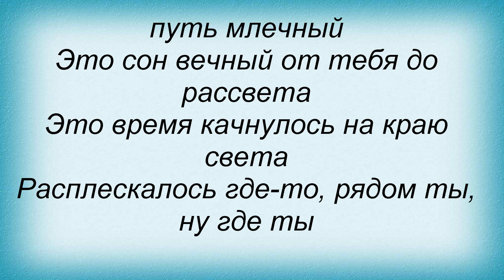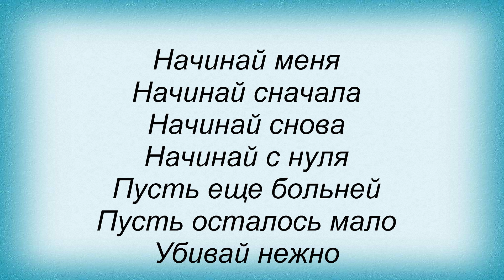Слова песни Ничья - Начинай